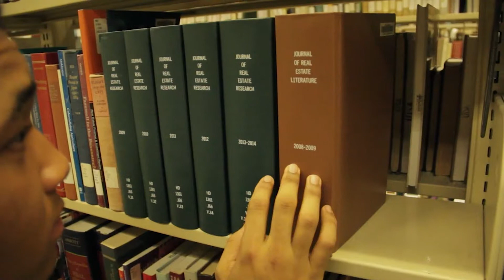It Parody (MR. & MRS. UTSA VERSION)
Exclusively for MIMIC, Feature Presentations and Mic and Cam only. No duplication allowed.  The audio file is digitally watermarked for identification purposes only.

Additional Copyright MOKU Entertainment
Official Movie Trailer # 2 / #3 Version Music

Music "Hi-Finesse - Believe (Joe Bauer)" from "It" Teaser Trailer.